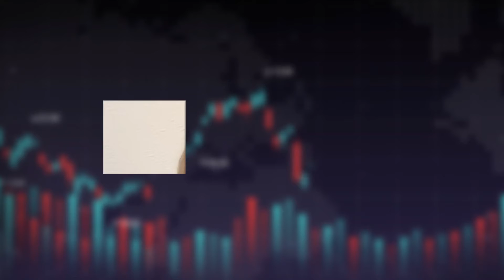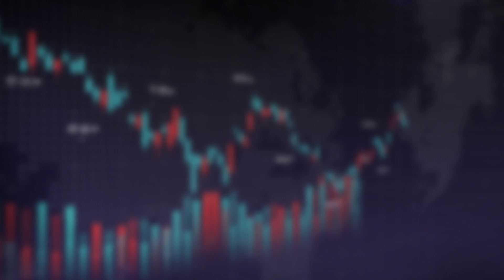Steve Bassi on how UK investors can get exposure to $170bn US Cyber Security market via NARF Ind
NARF Industries (LON:NARF / OTCQB: NFIN.F) is a cyber security group specialising in high-end threat intelligence and critical infrastructure security.

Led by the co-founder and chief executive, Steve Bassi, who as a former hacker understands vulnerabilities in systems, describes what he and his team does as turning research and development into cyber security systems and software that both produce and consume threat intelligence which protects the end client.

“You can think of it as a high-end software development and software as a service company that happens to deal in pretty heavy cybersecurity topics.” Says Steve.

In this interview with focusIR, investors will learn:
- Why the NARF client roster is ‘pretty heavy’ and largely defined as Defence and Intelligence clients including the Defence Advanced Research Projects Agency (“DARPA”)
- Why he describes his team as “long bearded, PhD qualified members of the nerdy ‘priesthood’
- When their software reverential ‘priesthood’, numbering only 50, will hit a revenue milestone of $20m
- How large the TAM for NARF is and, according to Bassi, worth about $170 billion growing at an approximately 13% CAGR
- How NARF Industries is tapping into a modest, but lucrative multi-billion dollar portion of that opportunity.

With an almost 30% shareholding in the company Bassi is in alignment with investors and what he gives them is “access to a cybersecurity market in the U.S. that is very rare in a public share at this size, where our growth potential, mainly the scalability and the software solutions we build, is huge.”

Reasons to add NARF to your watchlist:
1) New Management team
2) Significant IP with world class talent
3) Year Over Year revenue growth of 130%
4) Now EBITDA +ve
5) FY23 cash & Equiv. of $1.4m
6) Substantial growth opportunity across the US Government Solutions and Services business

Steve Bassi, Co-Founder and CEO of Narf Industries, was interviewed by Sarah Lowther, Finacial Reporter at focusIR.